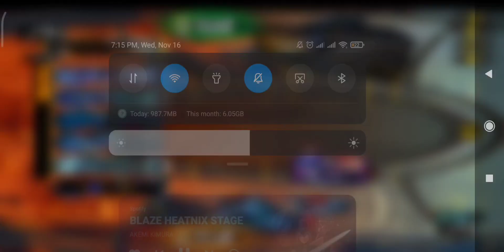Thoughts on TEPPEN (Interesting ideas muddied by bad marketing decisions)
Interestingly enough, the card pack trailers are what makes the game stands out for me. 😅